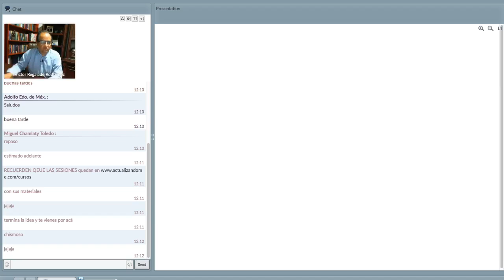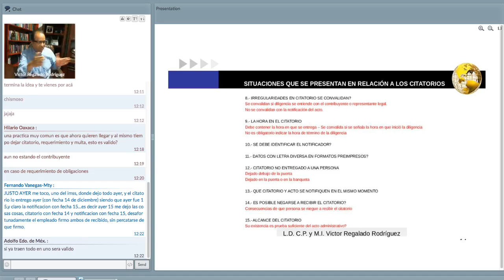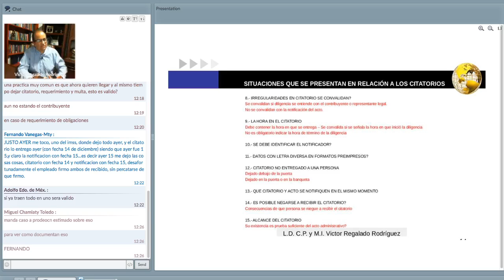ESTRATÉGICA – Los citatorios y notificaciones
Con Victor Regalado con el tema Citatorios en la notificación personal de actos de la autoridad 3ra sesión.